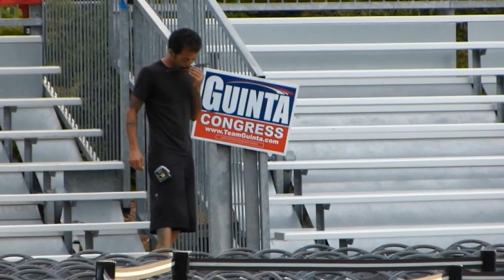Worker Puts Up Guinta Sign in Romney-Ryan Rally Bullpen at Saint Anselm College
A worker puts up a Frank Guinta for Congress sign inside the bullpen being constructed for the August 20, 2012 appearance by Mitt Romney and Paul Ryan (a.k.a. "Batman & Throbbin") scheduled to take place at Saint Anselm College. The sign is askew, as is fitting for the disgraced congressman, who is known alternatively as "Dirty Frank"  & "Gutless Guinta".  Guinta has yet to satisfy the Federal Election Commission over financial irregularities from his 2010 campaign.